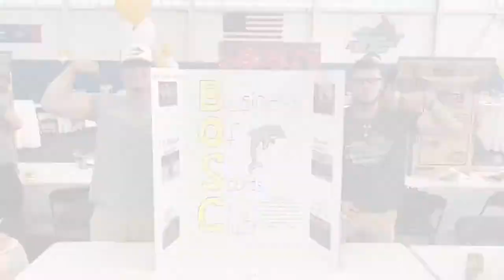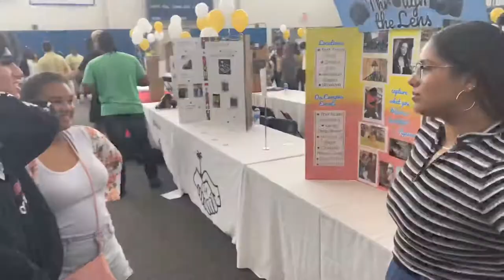The College of Mount Saint Vincent Fall 2019 Open House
Dean of Admission, Curt Dircks welcomed future phins with this message, “In reality, where you go to college does not matter nearly as much, as what you accomplish in the school you attend.” ⁣